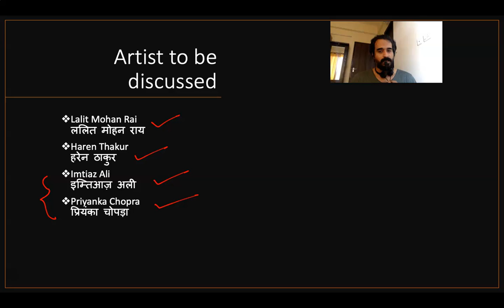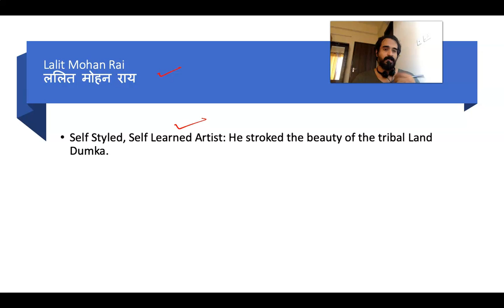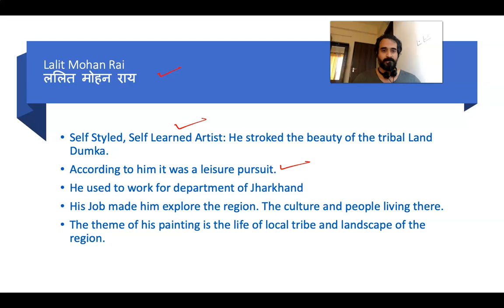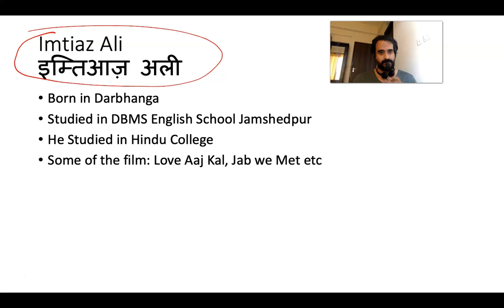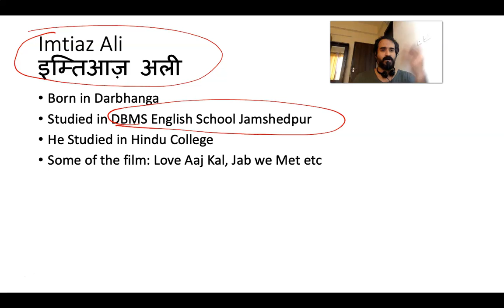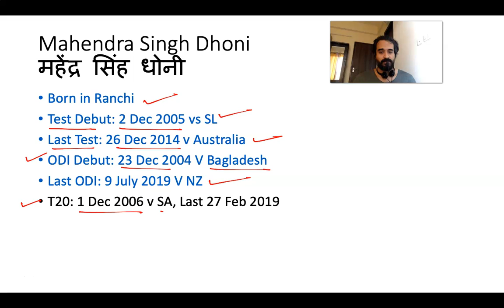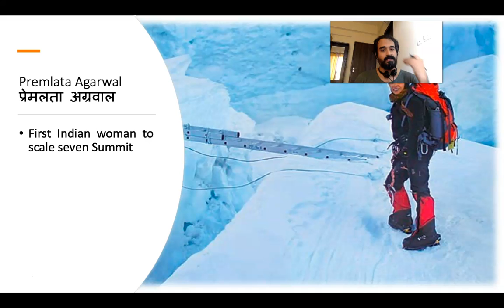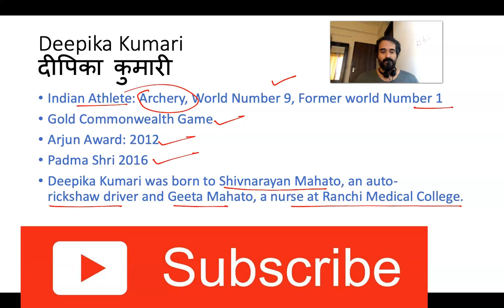Jharkhand Ke Vibhuti (Part 4) | झारखण्ड के विभूति (भाग 4)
This lecture is about Jharkhand ke Vibhuti. I have discussed Artist and Sportsman of Jharkhand
Please Join the JPSC/JSSC/BPSC/BSSC WhatsApp group: